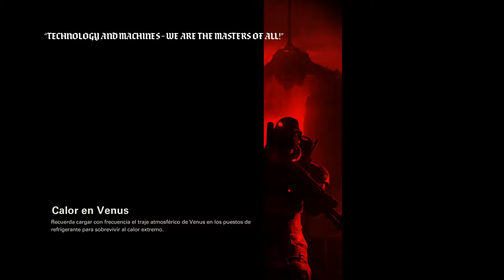Wolfenstein 2 The New Colossus Walkthrough Campaña Español Latino Historia Parte 19 SIN COMENTAR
Wolfenstein II: The New Colossus disponible para:
Computadora Windows

▬▬▬▬▬▬▬▬▬▬▬▬▬ஜCONTACTOஜ▬▬▬▬▬▬▬▬▬▬▬▬▬

▬▬▬▬▬▬▬▬▬▬▬▬▬▬ஜ۩۞۩ஜ▬▬▬▬▬▬▬▬▬▬▬▬▬▬

Saludos. rameCadenas